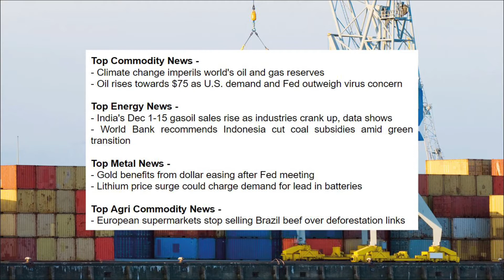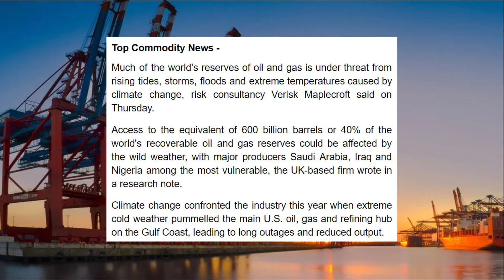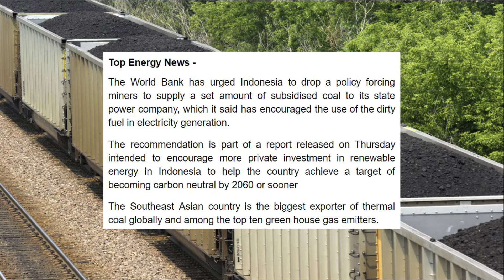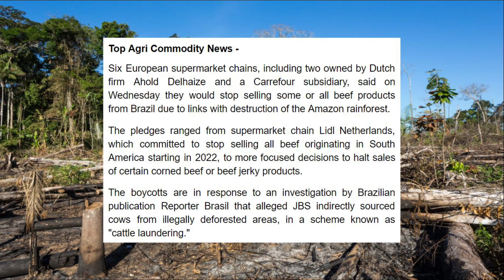TradeFlow NEWS Commodity Market Update - 17th December 2021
- Climate change imperils world's oil and gas reserves
- Oil rises towards $75 as U.S. demand and Fed outweigh virus concern

- India's Dec 1-15 gasoil sales rise as industries crank up, data shows
- World Bank recommends Indonesia cut coal subsidies amid green transition

- Gold benefits from dollar easing after Fed meeting
- Lithium price surge could charge demand for lead in batteries

- European supermarkets stop selling Brazil beef over deforestation links